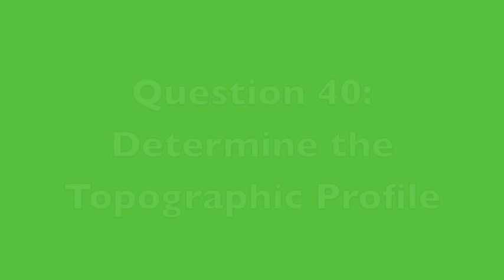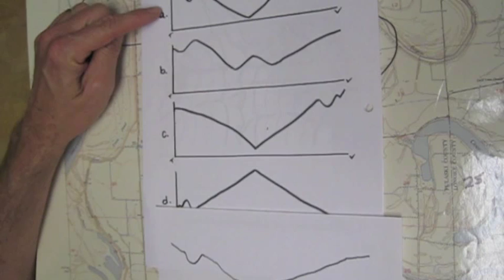Determining the Topographic Profile (2)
Topographic Mapping Tutorial: Question 40